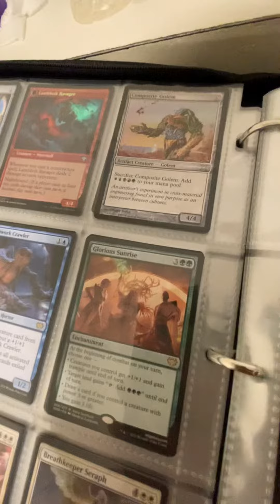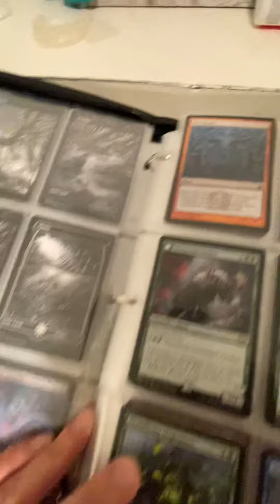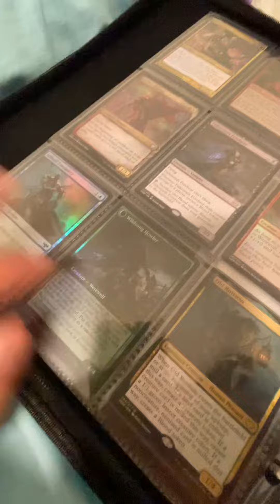Randoms from sets